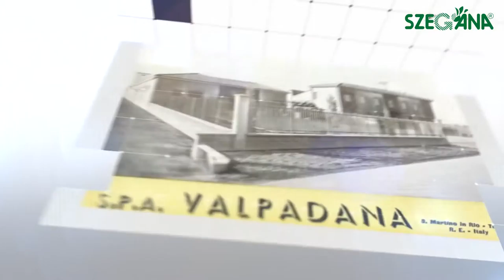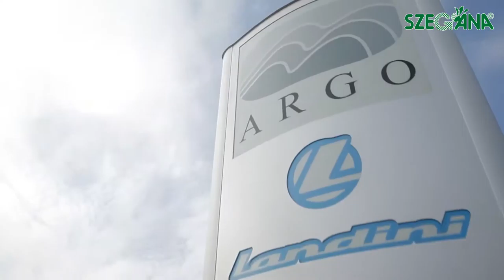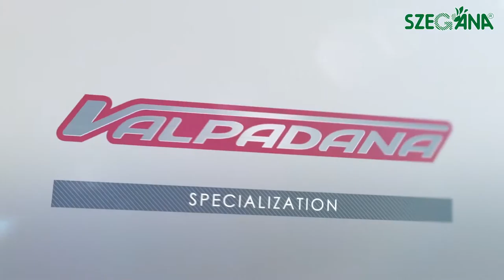ARGO TRACTORS 2017 bemutatkozó film